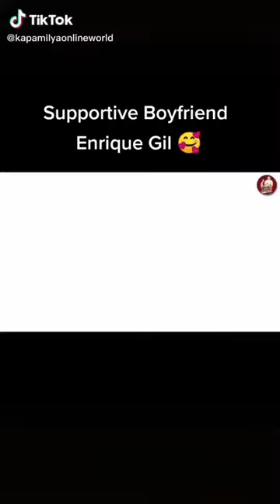ENRIQUE GIL GUSTONG SUMALI SA MS UNIVERSE PHILIPPINES SI LIZA SOBERANO